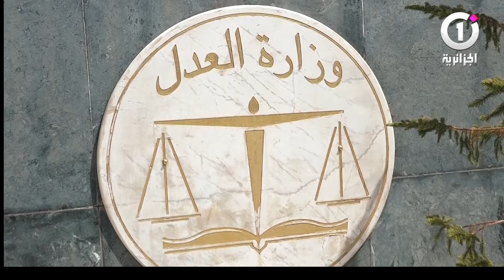نتائج التشريعيات إيداع 35 شخصا الحبس ووضع 10 آخرين تحت الرقابة القضائية